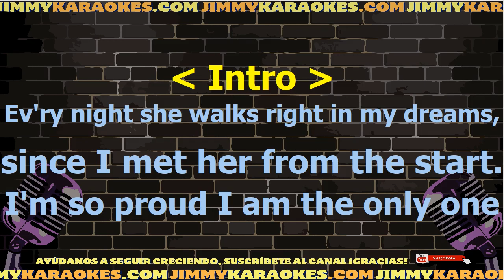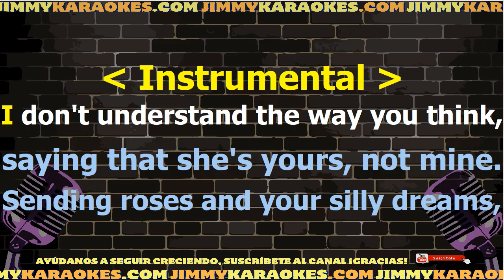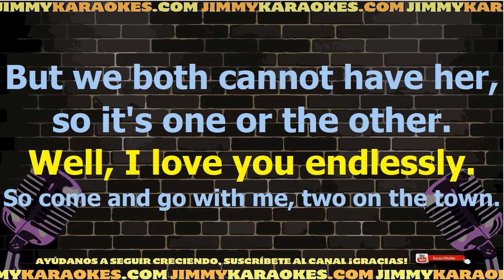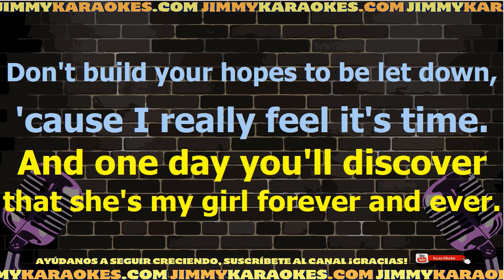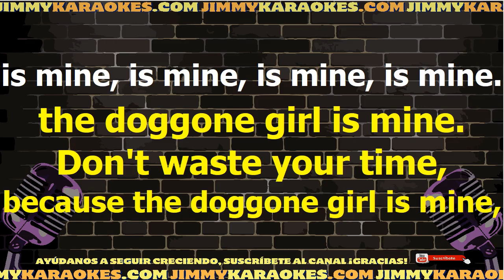Michael Jackson The girl is mine Karaoke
¡Hola! Soy Jimmy y acabo de subir la canción The girl is mine de Michael Jackson.

Te dejo la letra de la canción The girl is mine de Michael Jackson.

Desde esta pagina podras descargar el Karaoke de la cancion The girl is mine de Michael Jackson.

DESCARGAR KARAOKE

LETRA

Intro 4x: Verse 1 / Michael: Every night, She walks right in my dreams, Since I met her from the start. I m so proud I am the only one, Who is special in her heart. Refrão 1: The girl is mine, The doggone girl is mine. I know she s mine, Because the doggone girl is mine. Interludio 2x: Verso 2 / Paul: I don t understand the way you think, Saying that she s yours, not mine, Sending roses and your silly dreams, Really just a waste of time. Refrão 2: The girl is mine, The doggone girl is mine. I know she s mine, Because the doggone girl is mine. Ponte 1 - Paul/Michael: I love you more than he, (Take you anywhere), But I love you endlessly, (Loving we will share). So come and go with me, To one town, But we both cannot have her, So it s one or the other. And one day you ll dis-cover, That she s my girl for-ever and ever. Verso 3: Don t build your hopes, To be let down, Cos I really feel it s time. I know she ll tell you, I m the one for her, Cos she said I blow her mind. Refrão 3: The girl is mine, The doggone girl is mine. Don t waste your time, Because the doggone girl is mine. (Interlúdio 2x) Verso 4: She s mine, She s mine, No, no, no, She s mine. The girl is mine, The girl is mine, The girl is mine, The girl is mine. The girl is mine, (Yep) she s mine, The girl is mine, (Yep) she s mine. Refrão 4: Don t waste your time, Because the doggone girl is mine. (Interlúdio) The girl is mine, The girl is mine. ( ) (Paul): Michael, We re not going to fight about this, okay? (Michael): Paul, I think, I told you; I m a lover, not a fighter. (Paul): I ve heard it all before, Michael, She told me that I m her forever lover, You know, don t you remember? (Michael): Well, after loving me, .
Si quieres descargar este archivo .kar te dejo el link de mi sitio web